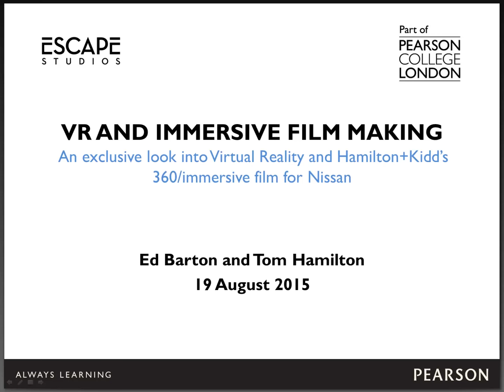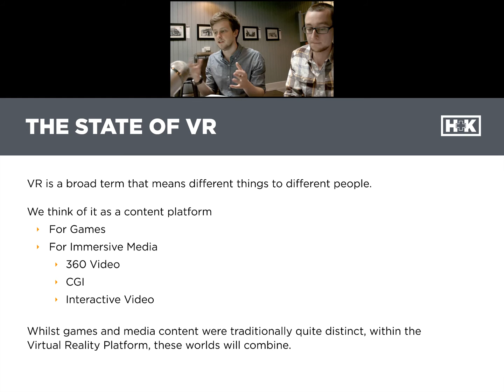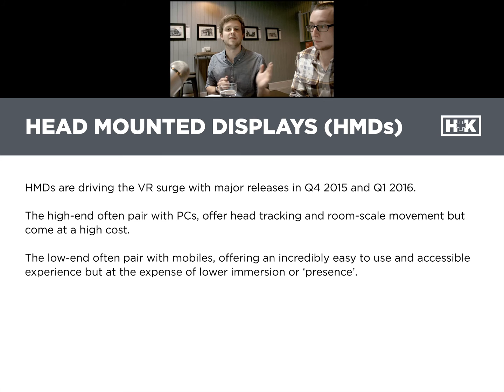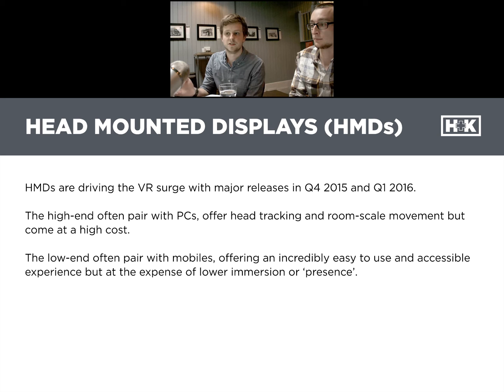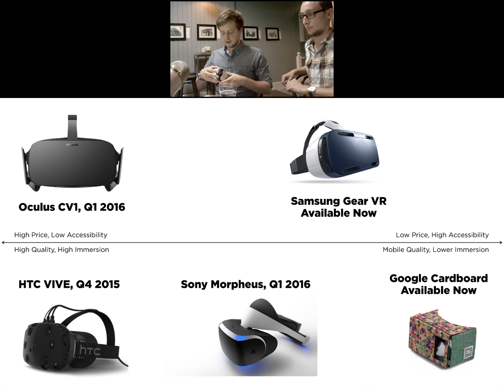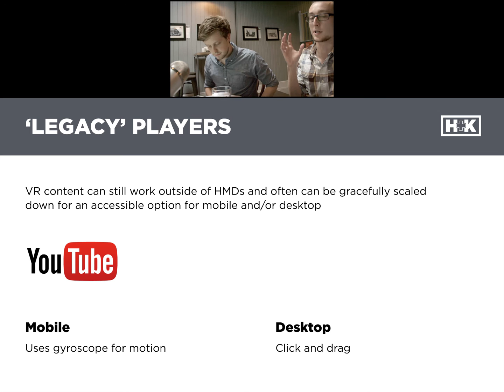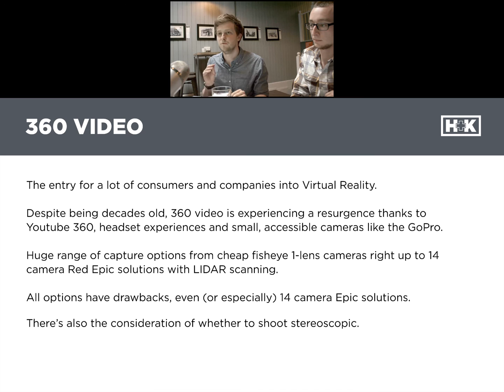VR and Immersive Film Making - With Hamilton+Kidd - Escape Studios Webinar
There's no denying Virtual Reality has an exciting future in both VFX and film making - and Ed and Ben from Hamilton+Kidd are here to show you how it's done, giving you the lowdon on 360 degree filming, VFX VR and answering all your quetions - this is not a webinar to miss!